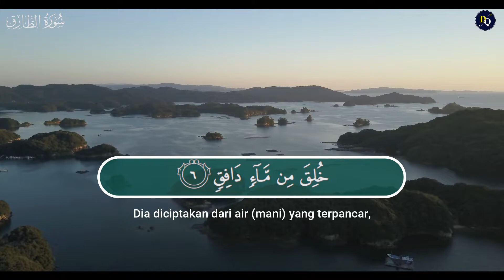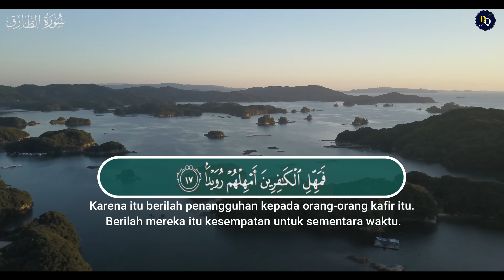Bacaan Al Qur'an Surah At-Thariq Merdu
Surat At-Thariq
Surat ke-86 Makkiyah
Juz 30

murottalmerdu# beautiful quran recitation juz amma جزء عم juz 30
قران كريم imam merdu tadabbur quran quran recitation quran murottal juz 30
ismail annuri juz amma ismail annuri juz 30 ismail annuri ismail annuri juz 30
ismail annuri tadabbur daily sheikh ismail annuri juz amma ismail annuri إسماعيل النوري